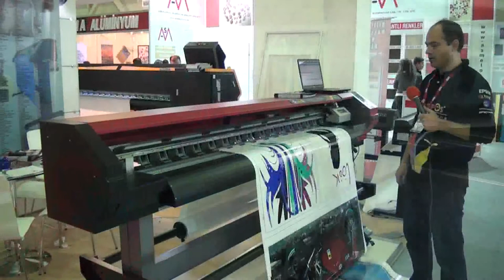Olympos 360tv reklam